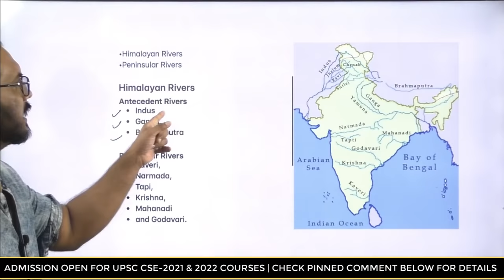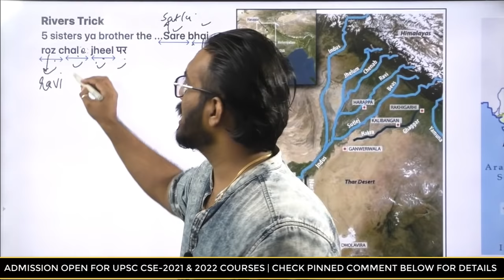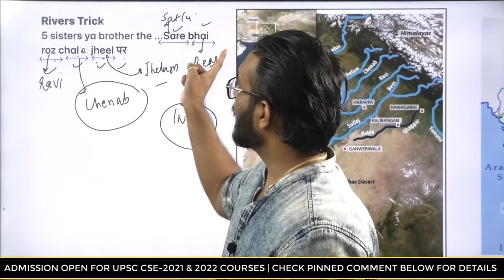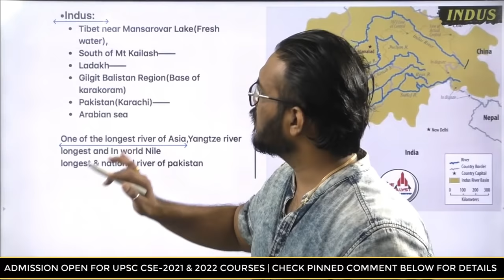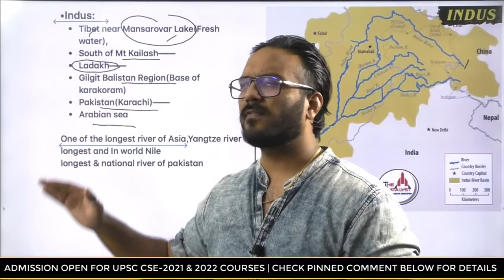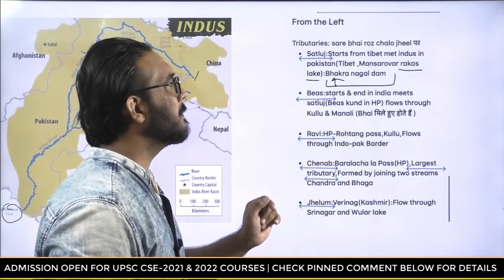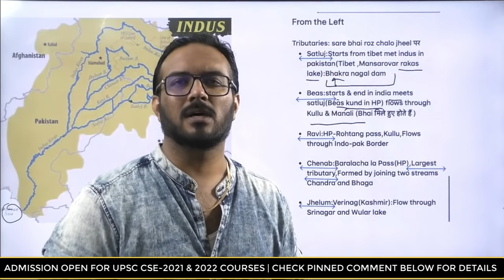Best TRICK : All Rivers of India in 20 Sec | पूरी LIFE नहीं भूलोगे अब | UPSC/SSC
This video will make you learn all rivers of India in 20 seconds...One of the most difficult topic will become the easiest and the most interesting one with this RIVERS Trick by Catalyst Group